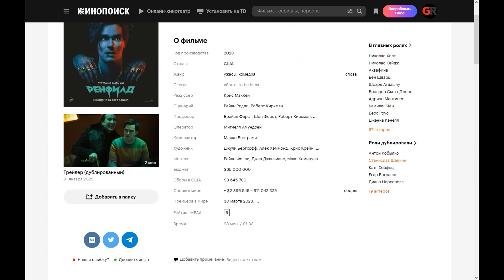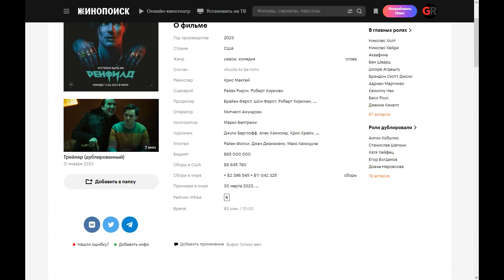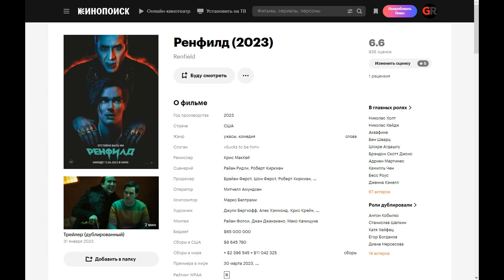Renfield (2023) ➤ Review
Renfield, a loyal servant of Count Dracula, is trying to settle down in New Orleans. He wants to get rid of the vampire's power, but the owner is not satisfied with it.